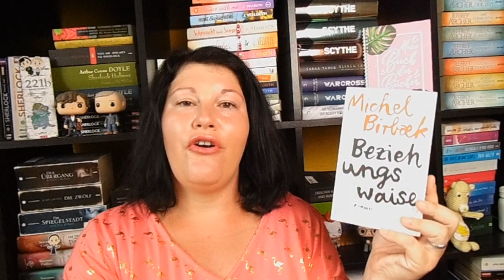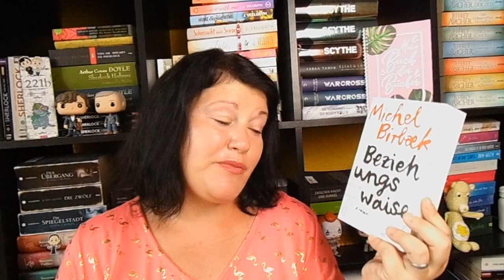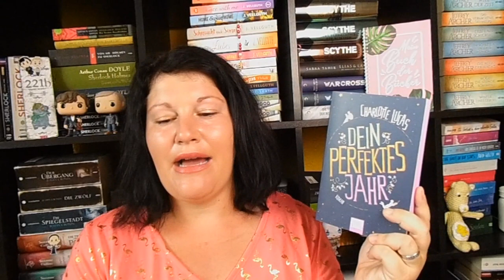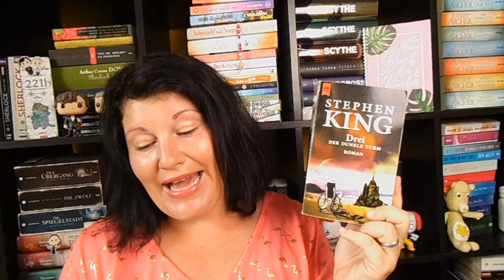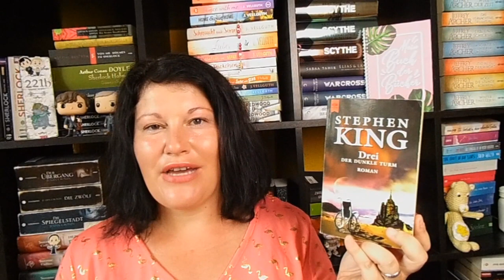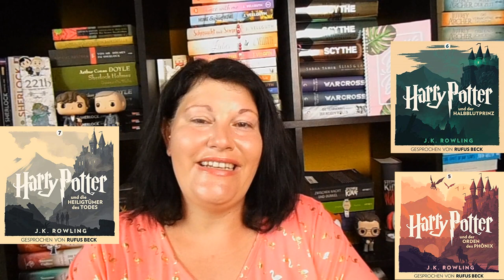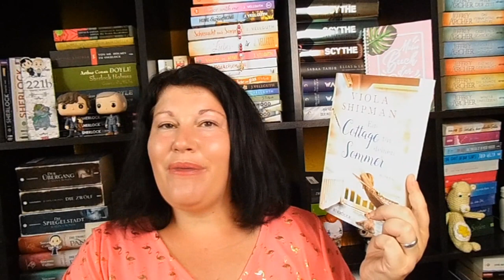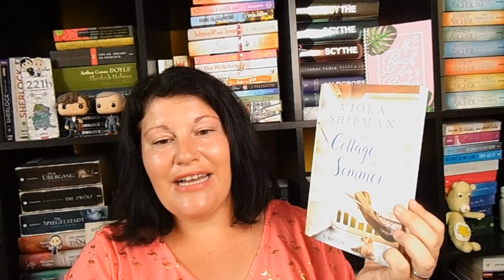Mein Monatsrückblick ~ Juli 2020 ~ Bücher, Filme und Serien | LadyoftheBooks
-- Öffne mich --
Im Juli hatte ich meine Youtube-Sommerpause und auch 2 meiner 3 Urlaubswochen. So konnte ich die freie Zeit unter anderem fürs Lesen und Serien-Schauen nutzen.
Was war euer Lese-Highlight im Juli?

„Dein perfektes Jahr“**
„Die Farben der Schönheit 2“**
„Einer wird sterben“**
„Harry Potter und der Orden des Phönix“**
„Harry Potter und der Halbblutprinz“**
„Harry Potter und die Heiligtümer des Todes“**
„Sommer in Bloomsbury“**
„Herr der Zeit”**
„It was always you“**
* „Marriage on Madison Avenue“**
„Mein Himmel über Bali“**
„Ein Cottage für deinen Sommer“**
„Human Design“**